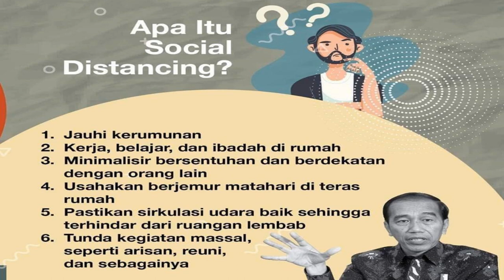HAL INI YANG HARUS DILAKUKAN BAGI GEREJA SETELAH PANDEMIK BERAKHIR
Setelah pandemik ini berakhir tentu akan menimbulkan banyak perubahan di dunia ini, termasuk dalam gereja dan dogmanya. kira-kira apa saja PR yang harus dikerjakan oleh para pemimpin gereja?
simak penjelasannya dalam video ini